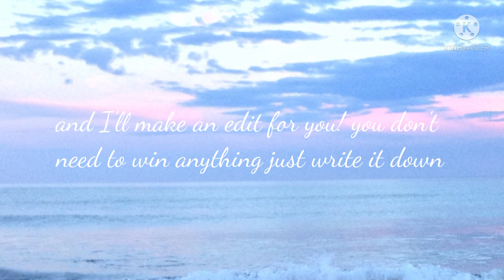I don't want to give this a title but... don't judge meeee